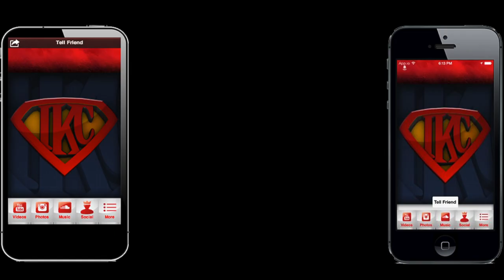NBA 2K14 My Career Mode PS4 Playoffs QFG2 - Blake Griffin Throws Water On A Fan! | iPodKingCarter